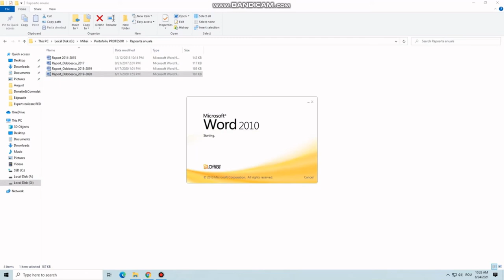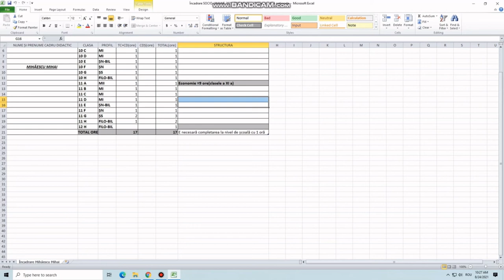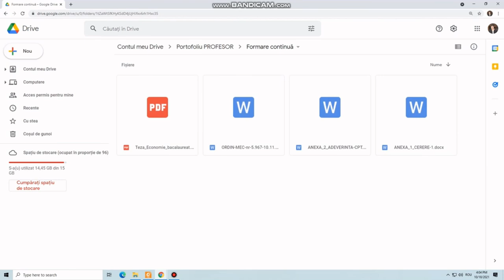Portofoliul cadrului didactic